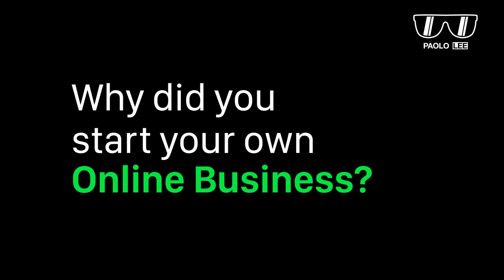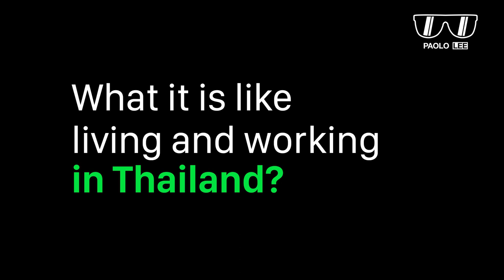DIGITAL Entrepreneur Lifestyle, HOW To START❓| Bangkok Street Interview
How to start as Digital Entrepreneur Lifestyle in Bangkok? Why did you start your own business? 👉 WATCH another Bangkok street interview - How to Become DIGITAL Entrepreneur

Having an online business and being a digital entrepreneur is an incredible opportunity and anyone can join in this promising adventure.

Keep in mind: before achieving success, you need to have a winning mindset if you really want to make money online.

1:08 Why did you decide to start your own business?
2:28 What are the Pros and Cons to be a Digital Entrepreneur nowadays?
6:03 How is living and working in Bangkok as a Digital Entrepreneur?

👉 ABOUT ME
I’m Paolo, video content creator & storyteller. I have been working with some of the most well-known companies and brands such as Puma, Crocs, Shiseido and many more.